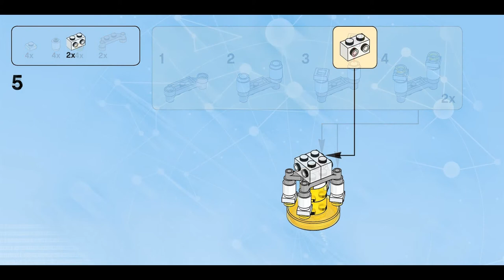Ancient War Elephant (how to build) | LEGO Dimensions 71245